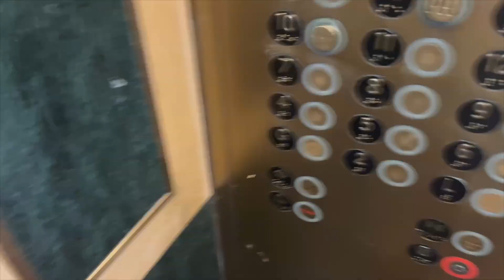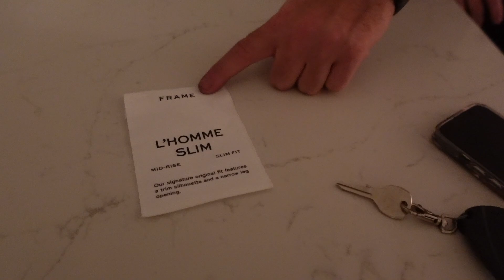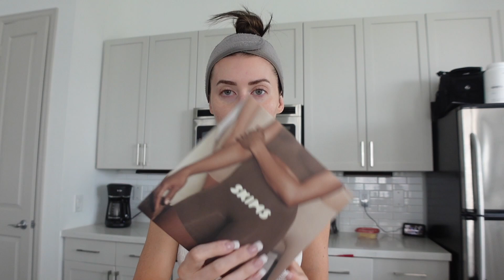WEEKLY VLOG | FUN GIFTS, LIVING WITH A GEMINI, BEACH TRIPS & SAN LUIS GALVESTON RESORT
He's a gemini! And we all know that Gemini's needs all the attention and love on their special days hahaha Here's a little snapshot at Nik's special day. Link is down below

Products Mentioned:
Nike Renew Sneakers
Lemedy Crop Top
Fake/Wedding Ring
EltaMD Tinted Sunscreen
Nyx Can't Stop Foundation shade Buff

Video Equipment I Use:
Camera: Canon EOS M50
Vlogging Camera: Sony ZV-1

All thoughts and opinions are my own. The cost does NOT increase if you utilize my links. It simply just helps to support me! Thank you for the love and support!